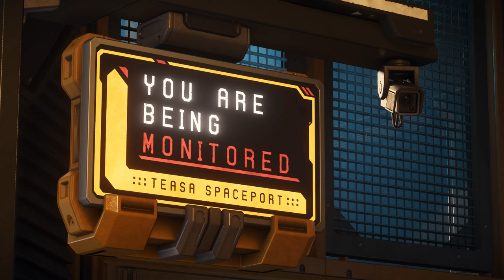TUMBRIL Cyclone Commercial Contest Entry | Star Citizen Community Content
An immersive high-art style collaboration to create a TUMBRIL Cyclone commercial contest entry using 100% in-game footage, captured using director mode camera controls.

Written and directed by: Von_Clutch and JTShakes
Cinematographer: JTShakes
Editor: Von_Clutch

This project sent us on an amazing journey through the Verse, while fostering collaboration within the Star Citizen community.
Devs, thanks for creating a world that inspires us to create!

Ready to take the first leap into the Star Citizen Verse?

On the daily, learn more about backing the live Star Citizen project or concept sales @

Looking to join a tight-knit org?
Alpha Citizen Escort Service is recruiting mature players (21+)

JTShakes recording rig's specs:

GPU: GIGABYTE GeForce GTX 1070 Ti DirectX 12 8GB 256-Bit GDDR5 PCI Express 3.0 x16 SLI Support ATX Video Card

CPU: Intel Core i7-8700K Coffee Lake 6-Core 3.7 GHz (4.7 GHz Turbo) LGA 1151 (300 Series) 95W Desktop Processor Intel UHD Graphics 630

CPU COOLER: Arctic Freezer 7 Pro Rev. 2, CPU Cooler - Intel & AMD, Multi-Directional Mount, 92mm PWM Fan

THERMAL PASTE: Arctic Cooling MX-2 8g Thermal Compound for All Coolers

MOBO: ASUS Prime Z370-A LGA 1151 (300 Series) Intel Z370 HDMI SATA 6Gb/s USB 3.1 ATX Intel Motherboard

RAM: G.SKILL Ripjaws V Series 32GB (2 x 16GB) 288-Pin DDR4 SDRAM DDR4 3600 (PC4 28800) Desktop Memory

GAME DRIVE: SAMSUNG 970 PRO M.2 2280 512GB PCIe Gen3. X4, NVMe 1.3 64L V-NAND 2-bit MLC Internal Solid State Drive
(Mounted in M.2 slot)

Gameplay and desktop footage captured using GeForce Experience